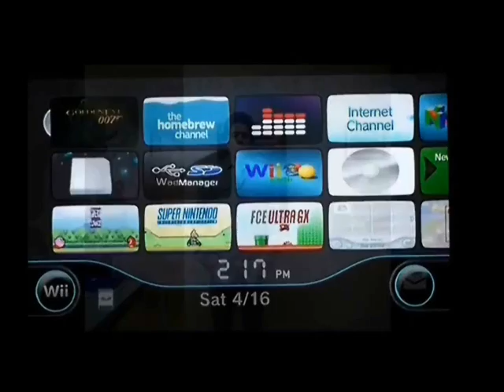GTA: San Andreas - Episodio 5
En este episodio pasaremos las siguientes misiones:

Misión: Drive-By

Llamada también Drive-Thru. Tendremos que ir a eliminar bastante Ballas en distintas partes del barrio. Les recomiendo atropellarlos rápidamente, ya que la resistencia de nuestro coche correrá peligro. De ahí, iremos a un taller de pintura para disminuir nuestro número de estrellas policíacas.

Misión: Sweet's Girl

Sweet fué a recoger a una prostituta para salir con ella de un departamento, pero los Ballas lo acorralarán y tendremos que ir a salvarlo. Hay que tener cuidado con nuestra vida, recordemos que aun no tenemos la resistencia adecuada para dispararles de tan cerca. De ahí, tendremos que regresar con nuestro hermano al barrio.

CONÓCEME MEJOR!